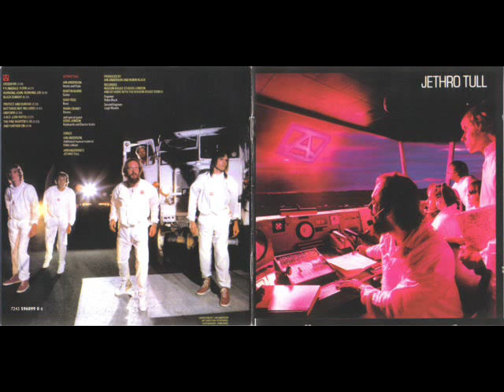Jethro Tull - And Further On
Album "A" 1980